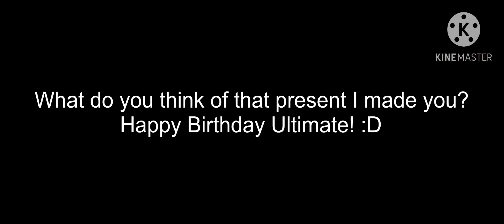A Birthday Present for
Since today is @UltimateSpider717’s birthday, I decided to make him a present that makes him laugh, with the funny stuff I did. Hope he likes it!

Happy Birthday @UltimateSpider717!

Do not block this!
I swear it!
Or so help me!
No COPPA!